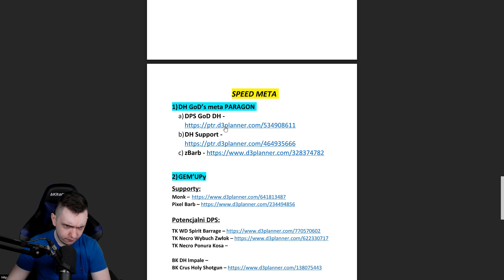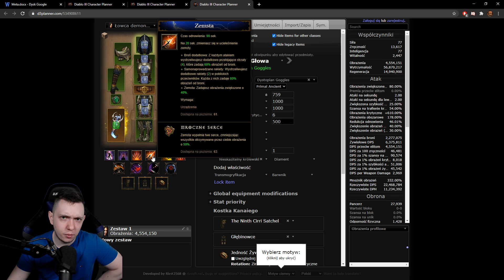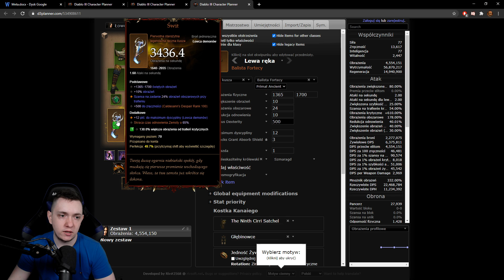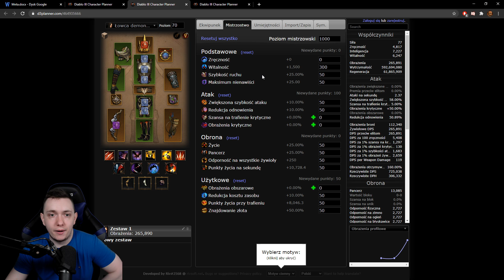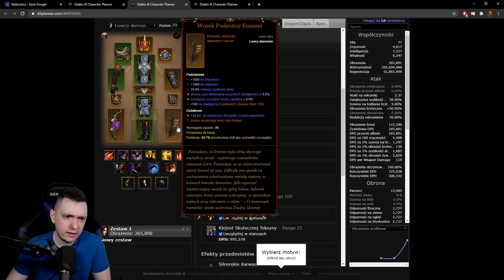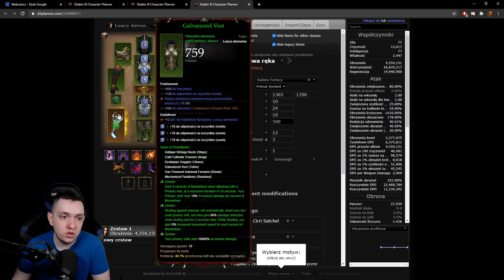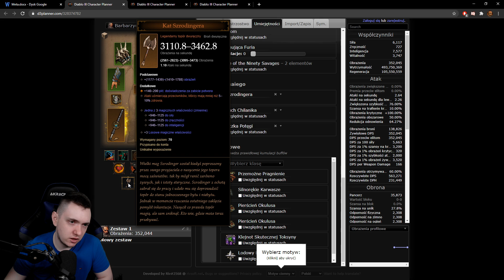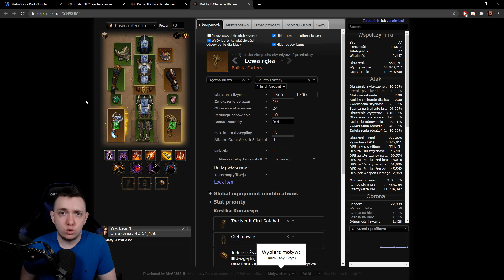Diablo 3 RoS - Speed Demon Hunter Paragon Meta - Omówienie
Zapraszam Was na odcinek, w którym omawiam nową metę na Speed Paragon z Demon Hunterami :)